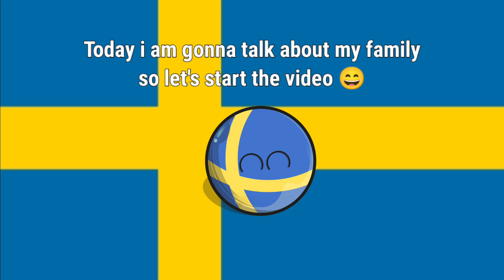Countryballs- Family of Sweden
This video is about possible family of Sweden. represented by countryballs. In this video India, Usa, Norway, Finland and other European countries will play their role.